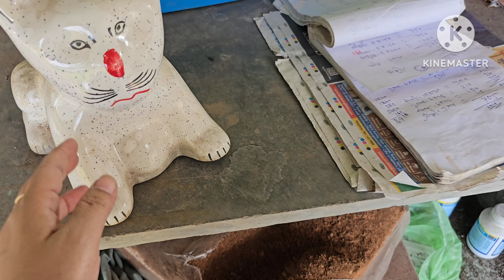Nursery Tour/रायपुर की नंदिनी नर्सरी आपको ले चलती हूं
Nursery Tour/रायपुर की नंदिनी नर्सरी आपको ले चलती हूं @GardenKnowledgeHub